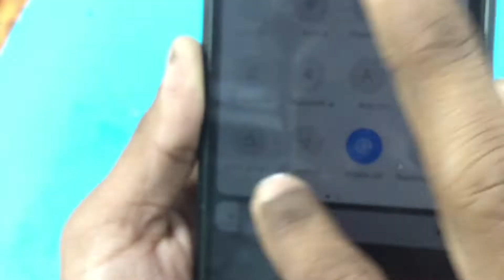mi redmi 7/y3 touch not working solution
asa kori sobai valo asen...
mi redmi touch not working solution
redmi 7 touch solution
redmi 7 touch not working

model..redmi 7

anathar solution Link
Link 1.

Link 2.

Link 3

plece contect us...01813-768556